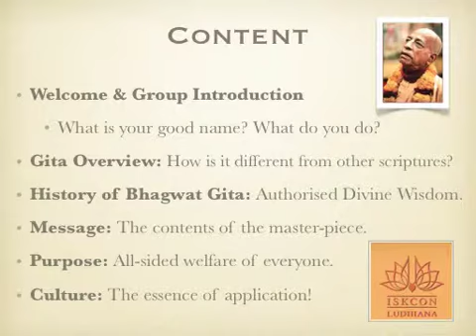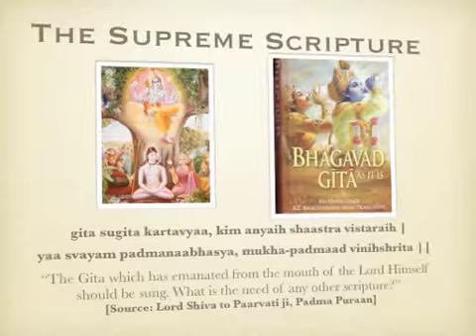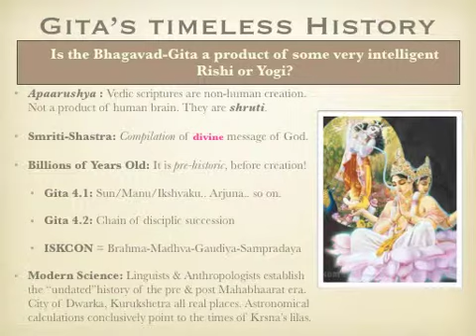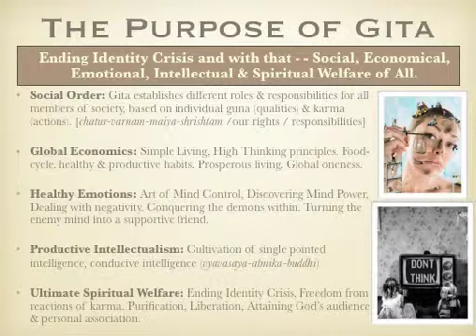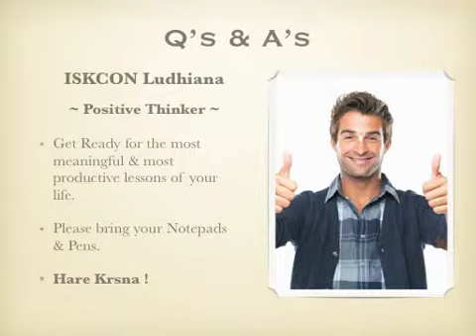Gita Darshan- Beginner's Insight to the Gita.mov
An introductory presentation on the timeless spiritual treasure of the East - The Bhagavad Gita. Acclaimed by the greatest philosophers, scientists & spiritualists of all times, ranging from Henry David Thoreau to Ralph Waldo Emerson, Carl Jung to Albert Einstein, Sripad Ramanuja to Gandhi, the Gita gives the universal message of peace & wholesome wellbeing.